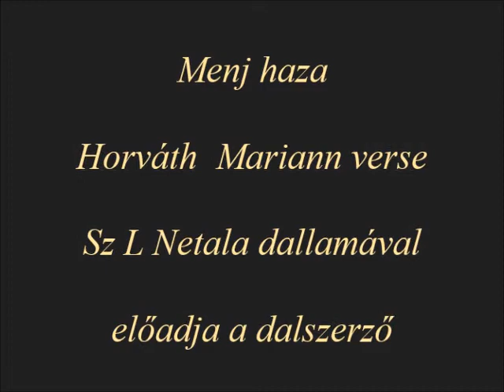Zsidi Mariann - Sz L Netala: Menj haza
Zsidi Mariann 'Menj haza' című versére Sz L Netala írt dallamot. Ének és gitár: Sz L Netala

Menj haza

Ne várd, hogy megfejtsem
a csillagrendszer rendjét
nekem káosz az égtenger
bántja szemem az erős fény.

Ha megnyitnám sebeim
idegenné válnál
s az ismeretlen is jobb
egy elárult barátnál.

Ne kérj szavakat
mitől szárnyra kaphatnál
bottal írok porba
könnyes elégiát.

Menj haza!
Csak egy gyermek ily vakmerő...
Vagy talán többet tudsz nálam
s a jövőd ijeszt meg torz mosolyával?